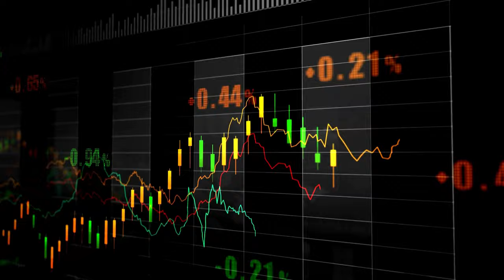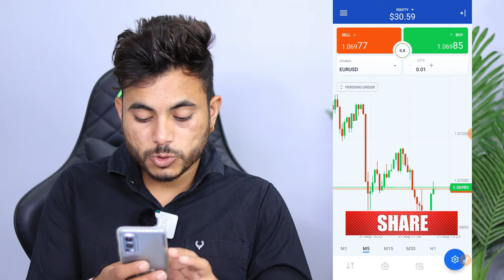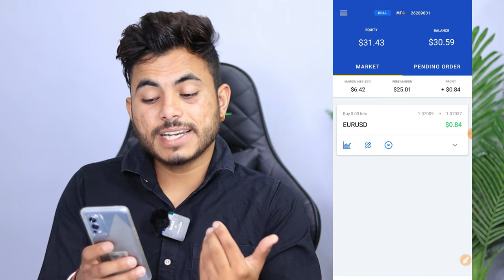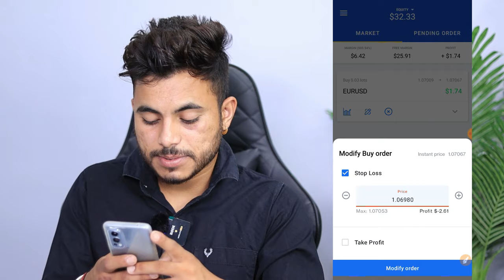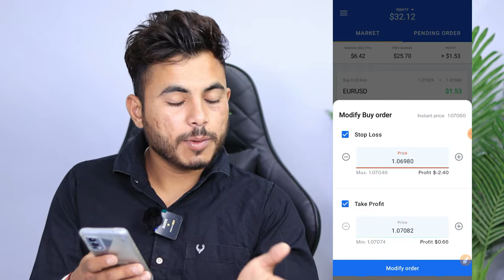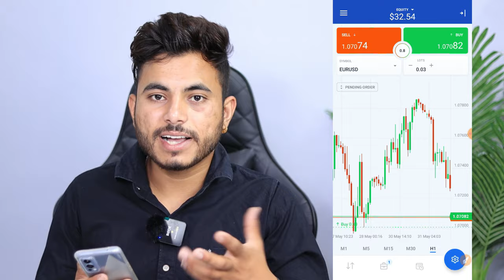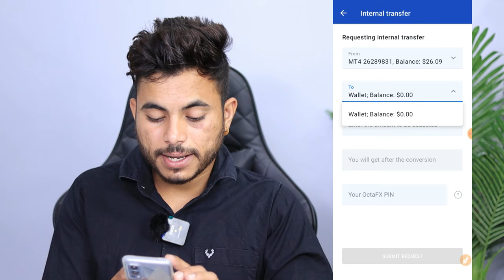OCTA FX Se Paise Kaise Kamaye | Earn Daily ₹2000 With Octafx Trading | Octafx Kaise Use Kare ?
OCTA FX | Octa Fx Se Paise Kaise Kamaye | Octa FX Forex Trading Se Paise Kaise Kamaye | Best Forex Trading Platform Octa FX Earn ₹2000 Daily With Octa FX Easily 2022

Join Now - Link Expired

About This Video - OCTA FX Best And Relaible platform for Forex Trading And Earning So Friends If You Want To Earn Money With Forex Trading in Octa FX This Video Is for You | Octa fx is best platform specially for mobile Users. Octa FX Trading Live 2022